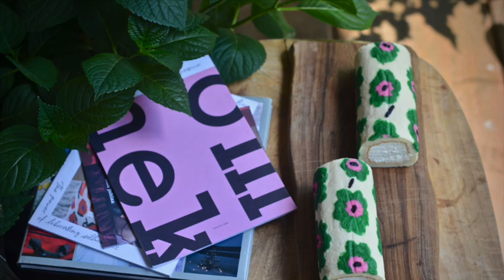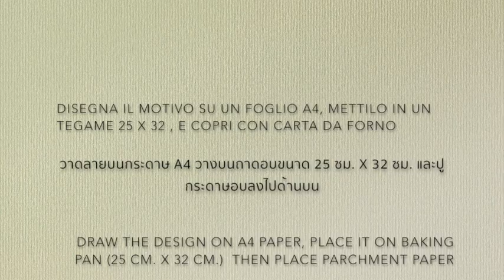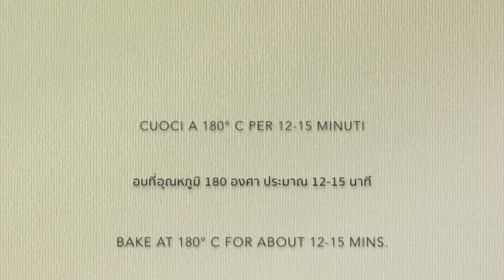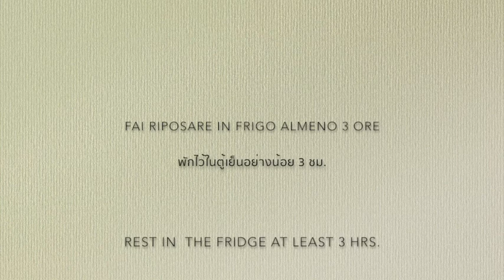Marimekko Unikko Roll Cake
อุ้มมีความชอบและหลงไหลใน มาริเมกโกะ ไม่ว่าจะเป็นเสื้อผ้า จานชาม ของเขา ยิ่งทริปล่าสุด อุ้มไปฟินแลนด์ ยิ่งชอบเข้าไปอีก พอจิ๊บ Spoonful ชวนทำขนมลาย Unikko ของ มาริเมกโกะ อุ้มก็นึกถึงโรลเค้กทันที เพราะลายดอก unikko เป็นลายที่คลาสสิคมาก และไม่ว่าจะทำออกมาสีอะไรก็สวย และน่ารักไปหมดเลย

อร่อย ๆ และมีเวลาดีดีกันค่ะ
อุ้ม